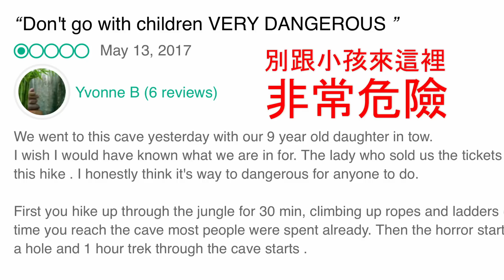Spice 泰國 | 泰國蘭塔島的超危險洞穴探險?! 自由行嚇到找媽媽：沙灘 海島 旅遊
泰國蘭塔島有超級棒的海灘，但是這邊還有一個超刺激的危險洞穴。

建議大家去之前要確定自己精神跟體力都狀況良好， 同時一定要確定自己穿著適合運動而且包覆全腳的鞋子再去探險，因為洞穴中真的不好走。
到了報到處之後要先交 300 塊的導遊費以及租借頭燈的費用，沒有帶水的朋友也一定要趁這個最後機會買水。至少三十分鐘才會到達洞穴入口，一進洞之後就會開始遇到各種不同的地形障礙，同時也會遇到各種特殊的地形與美景，讚嘆之餘也需要認真以及小心的攀爬才不會跌到，導遊也很貼心的提醒哪裡不好走或是要小心蜘蛛或蝙蝠。
整體來說是個非常值得的體驗，也再次提醒大家要體能夠好才能去啊~

更多詳細資訊請看Spice部落格的相關文章：「在泰國蘭塔島擁有寧靜海灘、絕佳浮潛點，還能認識北歐文化」

景點名稱 -
Khao Mai Kaew Cave :